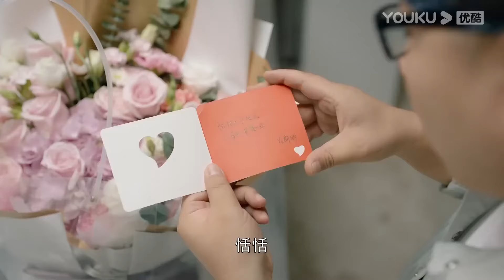丈夫後悔出軌哭著求妻子原諒，殊不知妻子早已認清現實，含淚作出重要決定【甜小姐与冷先生 Sweet And Cold】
剧名（Drama Name）：甜小姐与冷先生 Sweet And Cold
更多精彩內容：